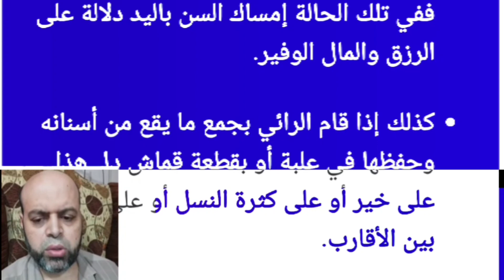تفسير حلم سقوط الأسنان السفلي في المنام لابن سيرين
محمود منصور